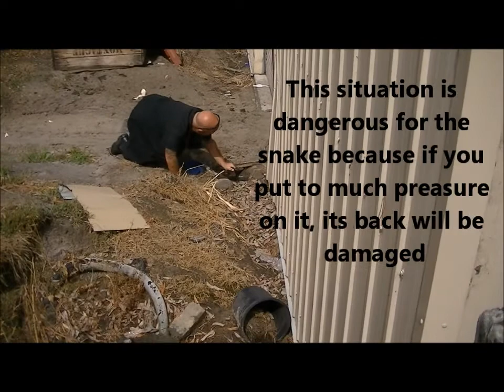Mount Martha Tigersnake Sex Attack.